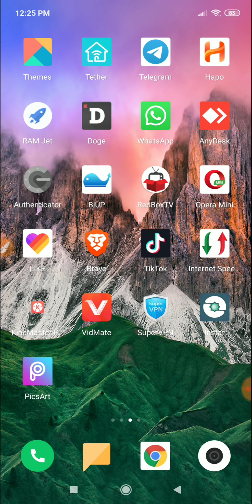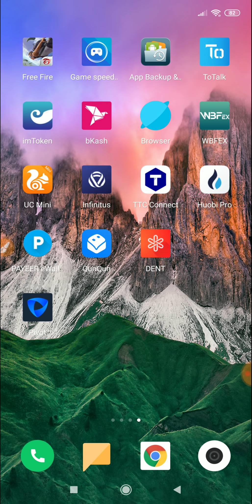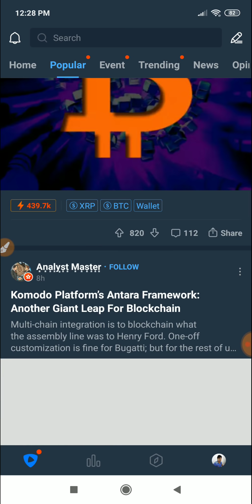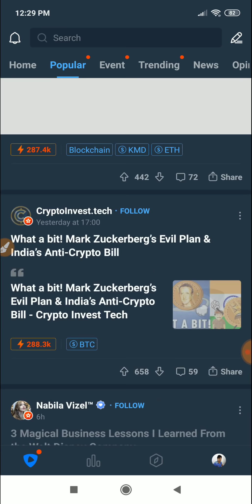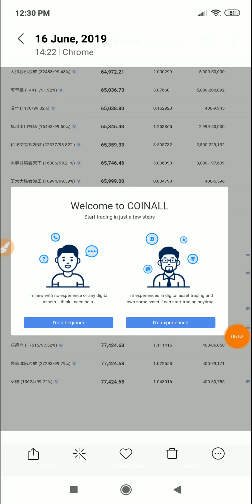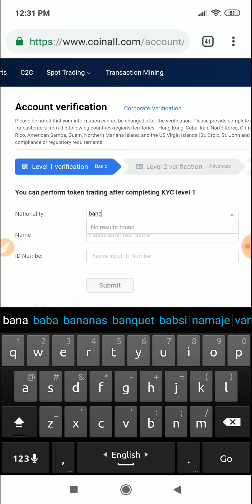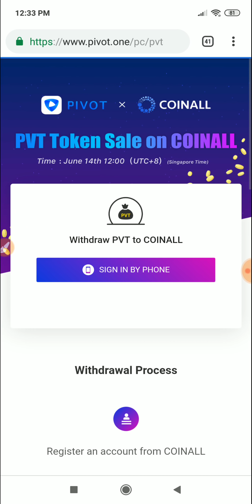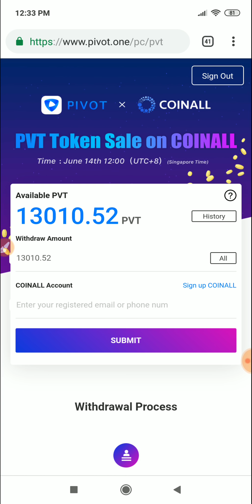Pivot (PVT) Live Exchange | 1$ Per Day Login | Pivot To Bkash By Earning BD Pro & Tips.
১০০% ট্রাস্টেট এর সাথে ডলার বাই/সেল এবং বিভিন্ন সাইটের আপডেট পেতে যোগাযোগ করুন।